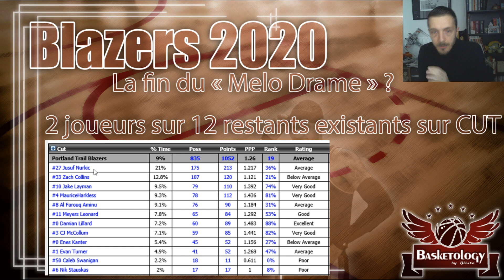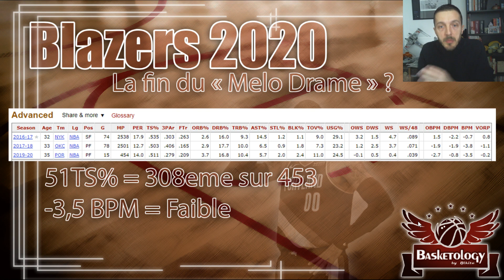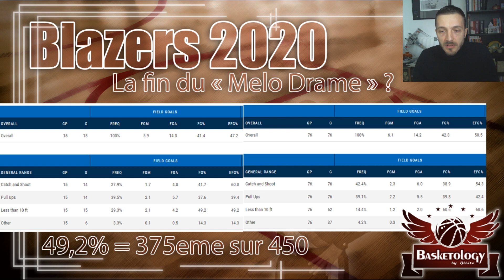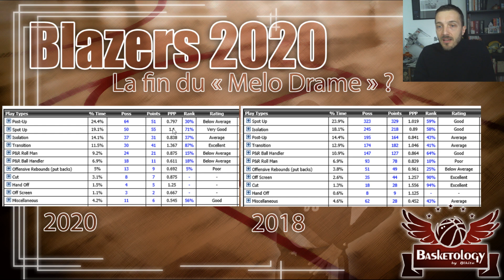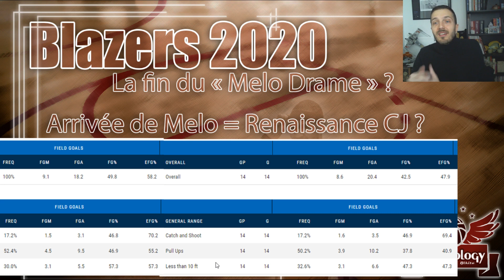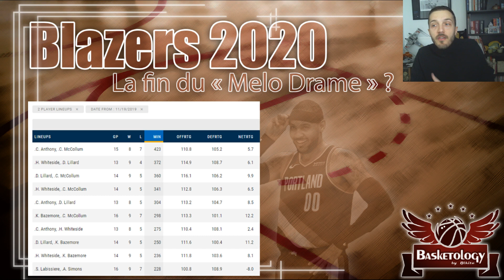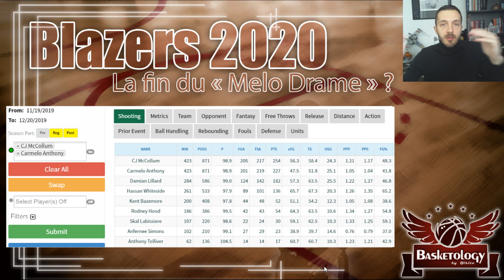Blazers : La fin du Melo Drame ?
Retour sur l'arrivée de Carmelo Anthony aux Blazers et la quinzaine de matchs joués sous les couleurs de Portland.